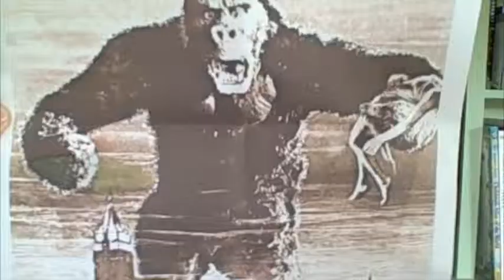The Birth of the First King Kong VHS tape-This End Up Studios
This End Up Studios.
Stop action.